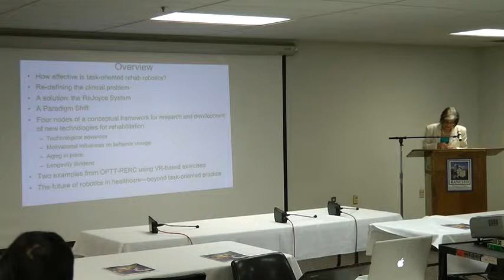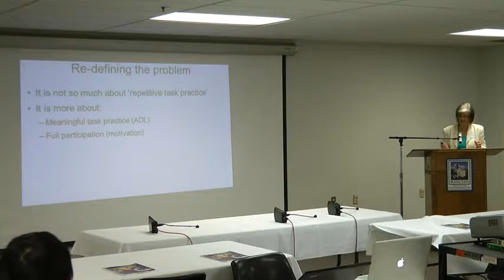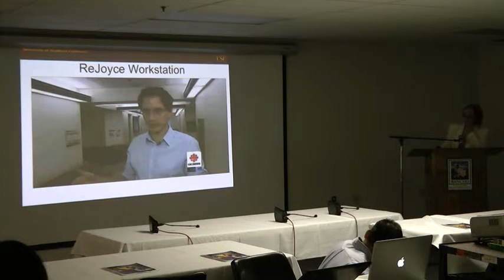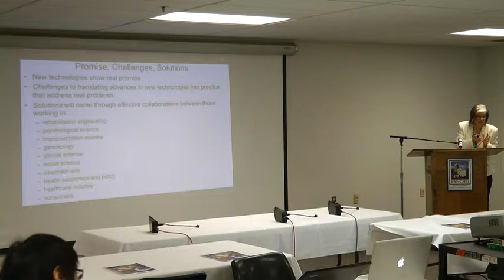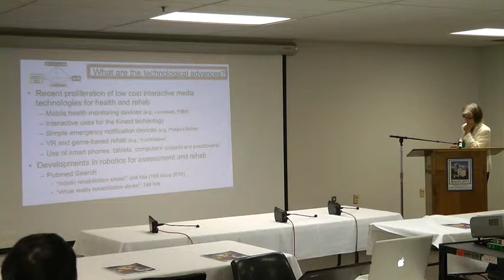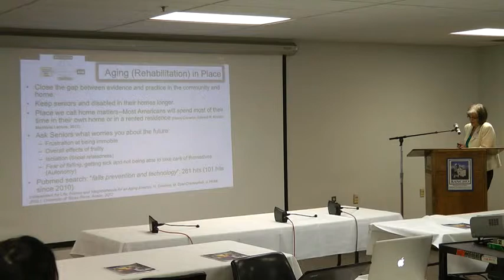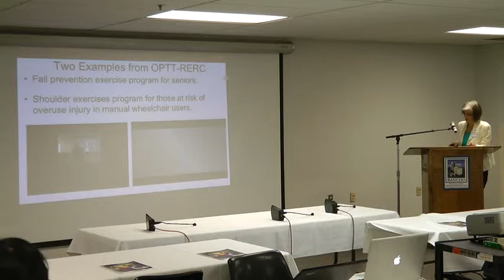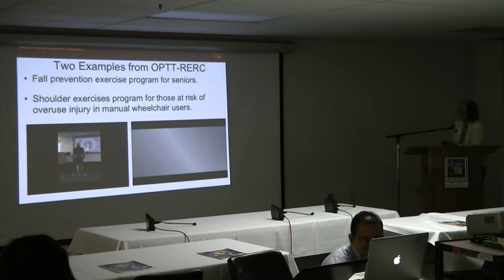International Transformational Technology Summit - Carolee Winstein, PhD, PT, FAPTA part 1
Topic: Task Specific Practice: What is the Evidence and
What is the Role of Robotics?